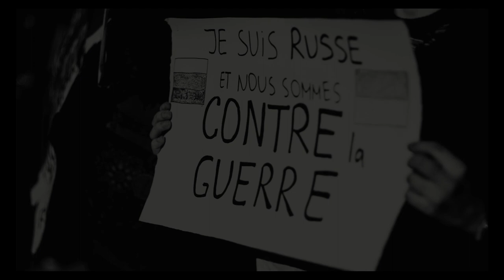Stand by me - Ben E. King Cover; covered by Steve Vance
Ben E. King - „Stand By Me“  von 1961. Ein Song, der von unzähligen Künstlern interpretiert wurde, weil er einfach so unglaublich schön und aussagekräftig ist. Ein Lied über Loyalität, Unterstützung und die Kraft der Freundschaft und Liebe. Es ist eine Botschaft und Aufforderung, füreinander in Höhen und Tiefen des Lebens da zu sein. Lasst uns doch einfach alle morgen damit anfangen!

Steve